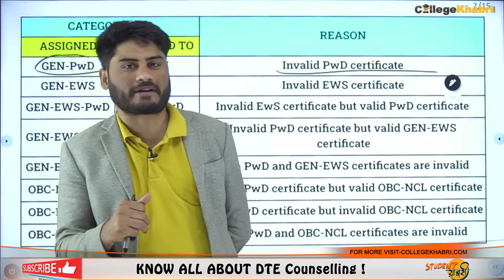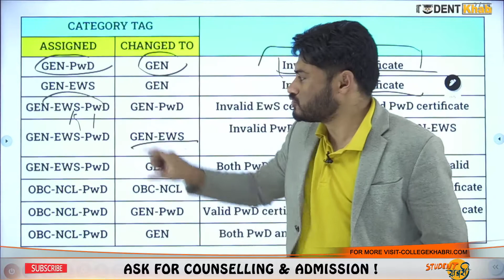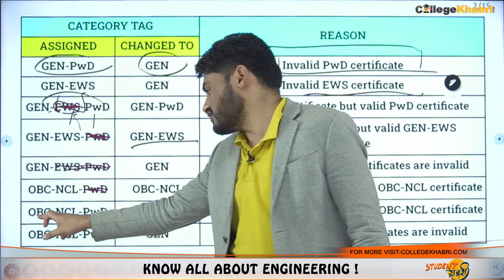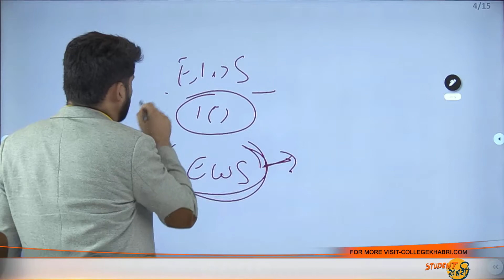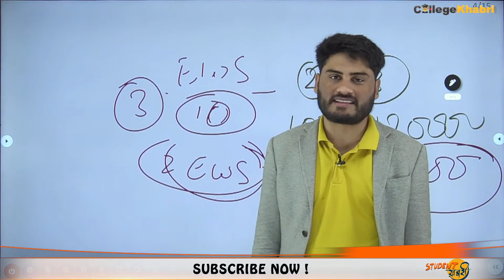CSAB Special Round🔥 || Category Conversion🤔 From Beneficiary 🔃 Non-Beneficiary😱 | Why It's Change🙄?